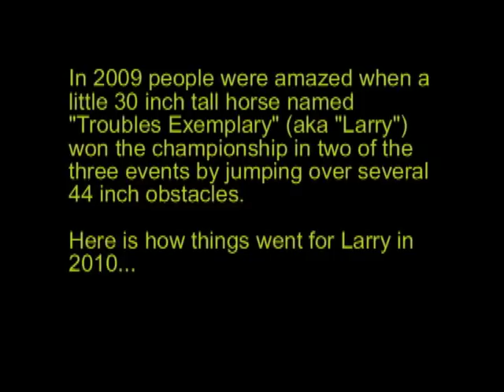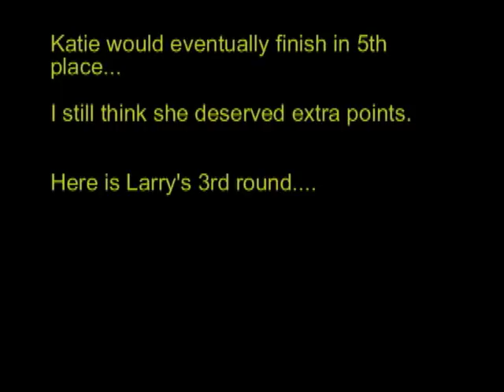2010 American Miniature Horse Champ Jumper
Larry, the "Little Horse That Can Jump", wins the Amer. Miniature Horse Assoc.  2010 Amateur Jumper World Championship. Larry stands 30 inches tall and cleared some 41 inch jumps to win this year. Larry has now won 4 World Championships and 2 Reserve World Championships as a jumper. for information on Larry's foals. You can get your own little jumper!